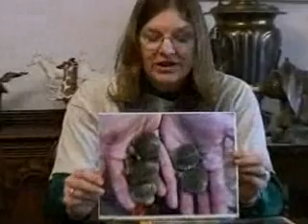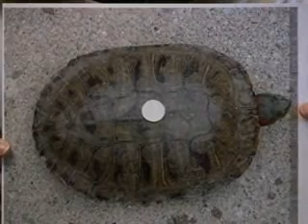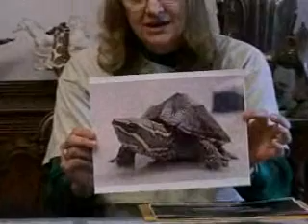Turtle Rescue Pt 1 anmvideo.com unadventure.tv happyme.info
Turtles grow bigger than you think.. They live a long time with the proper care and feeding.  Anmvideo.com Funadventure.tv MasterMindPartners.com Happyme.info